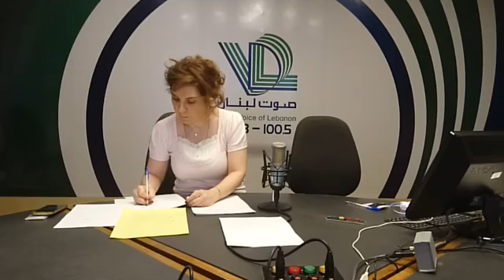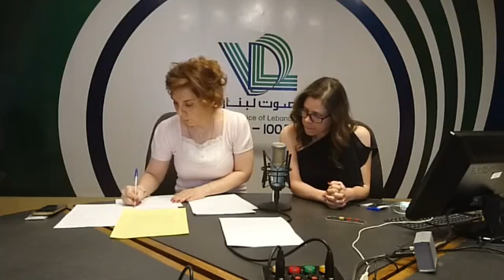نشرة أخبار الثانية والربع ليوم الخميس في 13 حزيران 2019